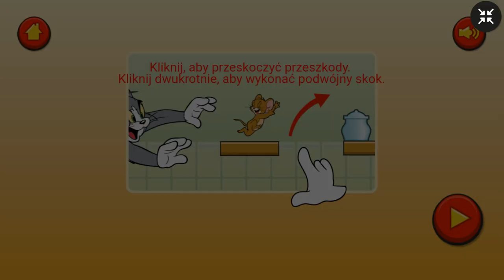Tom and Jerry: Run, Jerry (Boomerang Games) | How to Play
Tom and Jerry - online Game. Games for Kids.